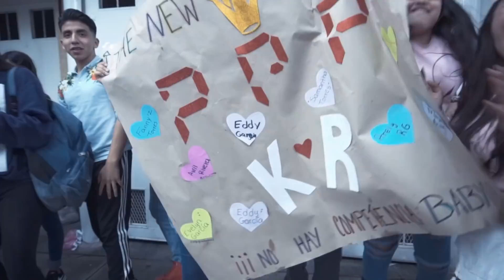Kevin Roldan Sorprende a sus Fans en México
Kevin Roldán regresó a la Ciudad de México presentando su más reciente éxito PPP y sorprendió a sus más fieles seguidores realizando un showcase inesperado.